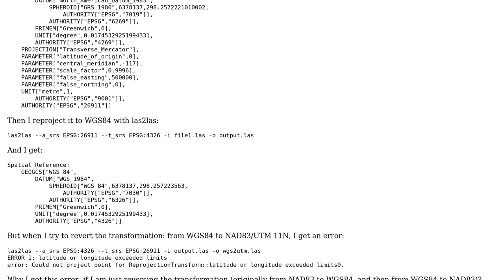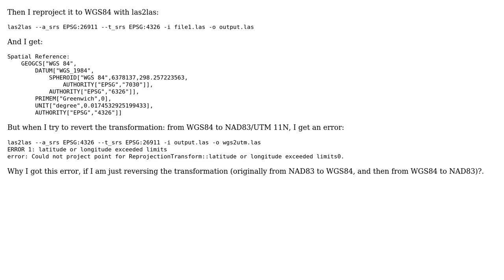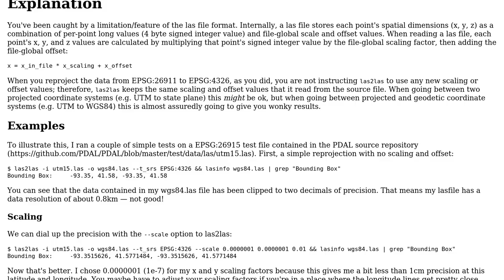GIS: Reprojecting LiDAR data with libLAS, error: "latitude or longitude exceeded limits"?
With thanks & praise to God, and with thanks to the many people who have made this project possible! | Content (except music & images) licensed under CC BY-SA | Music | Images & others | With thanks to user Pete Gadomski user cpiury user Andre Silva and the Stack Exchange Network Trademarks are property of their respective owners. You are responsible for your own actions.